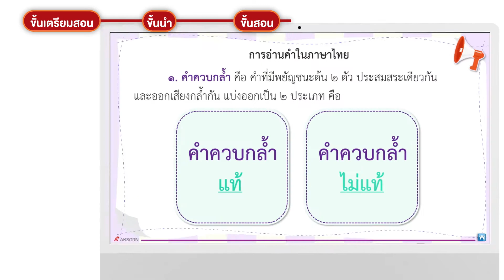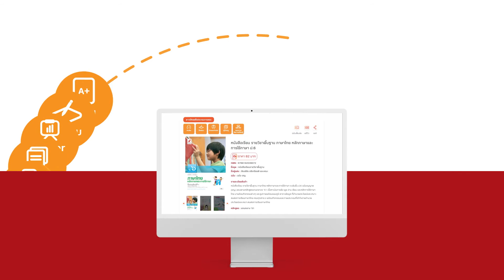ชวนดูไอเดียการสอน วิชาภาษาไทย ป.1 เรื่อง อักษรไทย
ไอเดียการสอน หนังสือเรียน รายวิชาพื้นฐาน ภาษาไทย หลักภาษาและการใช้ภาษาไทย ป.1  หน่วยการเรียนรู้ที่ 1 เรื่อง อักษรไทย
กระบวนการเรียนการสอน: การจัดการเรียนรู้โดยใช้สมองเป็นฐาน (Brain Based Learning)